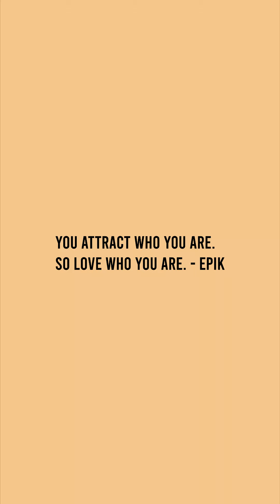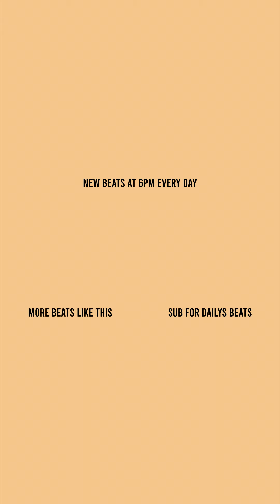"Magnetic" [FREE] tems type beat | wizkid type beat 2021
Download Free R&B Beats Below!

Prod By @kdagr8est

Time Stamps:
00:00 Intro Hook
00:10 Verse 1
00:30 Hook 1
00:50 Verse 2
01:31 Hook 2
01:51 Verse 3
02:31 Hook 3 (Outro)

Licensing Info:
Option 1 -

Option 3
Exclusives: $5000+

summer walker type beat 2021
summer walker type beats 2021
summer walker type beat
sza type beats
sza type beat
ari lennox type beats
ari lennox type beat
her type beat
her type beats
brent faiyaz type beats
brent faiyaz type beat
bryson tiller type beat
6lack type beat